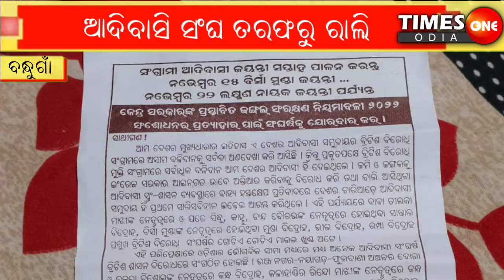TIMES ONE ODIA LIVE ||TAHASILDARANKU DABIPATRA PRADAN ||BANDHUGAON NEWS ||KORAPUT ||A. LACHHANA